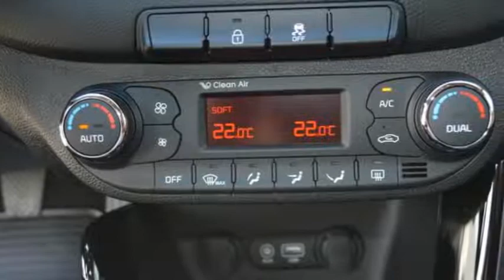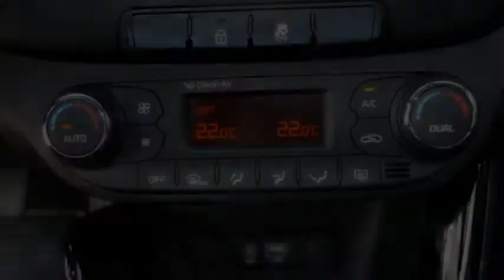Kia cee'd Sportswagon 1.6 DYNAMICLINE 7 jaar garantie